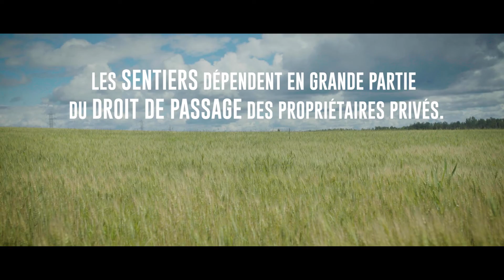Motoneigistes, respectez les producteurs agricoles et forestiers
Chaque année, des producteurs agricoles et forestiers voient leur production abîmée en raison du passage des motoneiges sur des terres privées. L'UPA Abitibi-Témiscamingue, Tourisme Abitibi-Témiscamingue et l'Association des clubs motoneigistes s'associent afin de prévenir le phénomène.